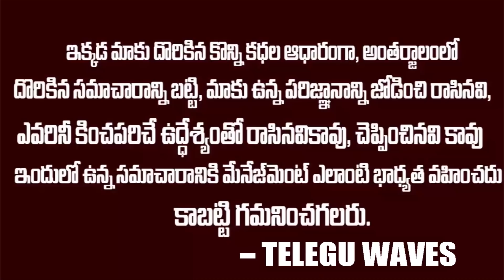బోర్డర్ కి చేరుకున్న రఫెల్ ..ఎటాక్ 3.2.1 ..GO |Indian Rafael At Border | Border News | Teluguwaves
WATCH : బోర్డర్ కి చేరుకున్న రఫెల్ ..ఎటాక్  3.2.1 ..GO |Indian Rafael At Border | Border News | Teluguwaves